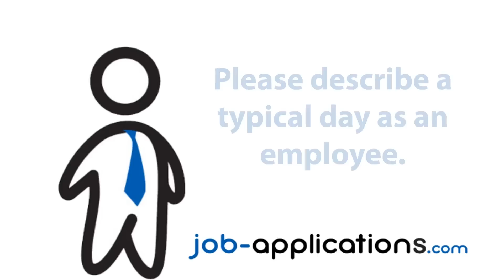Applebee's Interview - Dishwasher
A former Applebee's dishwasher talks about the interview process, interview questions, how to get a job and what its like to work for Applebee's.